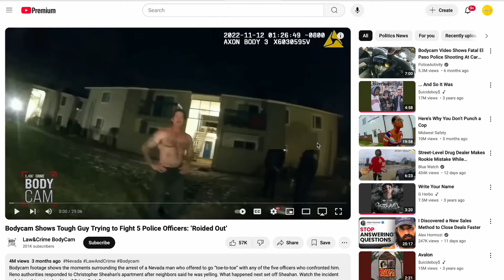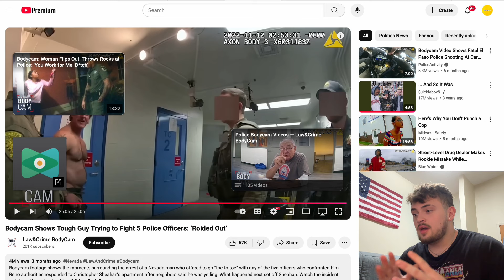Roided Out Man Vs. 5 Police Officers | Blake Wendt Reacts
Get ready for an adrenaline rush like no other as Blake Wendt reacts to a jaw-dropping video of a roided out man taking on not one, not two, but five police officers! With his trademark humor and insight, Blake breaks down the strength showdown, analyzing the overpowering force on display and the shocking moments that will leave you on the edge of your seat. From roid rage to sheer determination, this reaction video has it all - so sit back, relax, and experience the thrill of this unbelievable encounter!